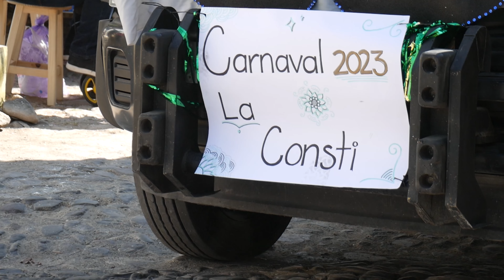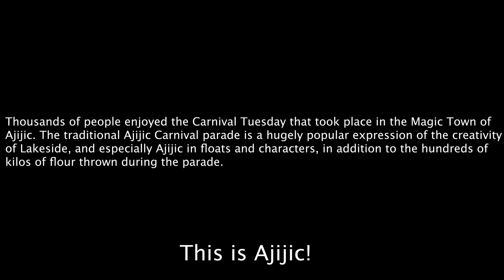Carnival Ajijic 2023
Thousands of people enjoyed the Carnival Tuesday that took place in the Magic Town of Ajijic. The traditional Ajijic Carnival parade is a hugely popular expression of the creativity of Lakeside, and especially Ajijic in floats and characters, in addition to the hundreds of kilos of flour thrown during the parade.